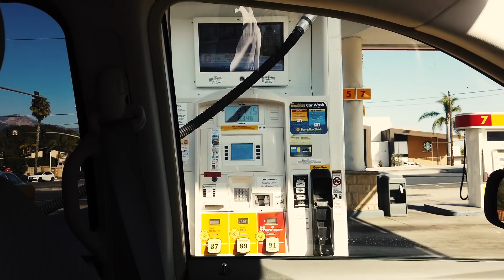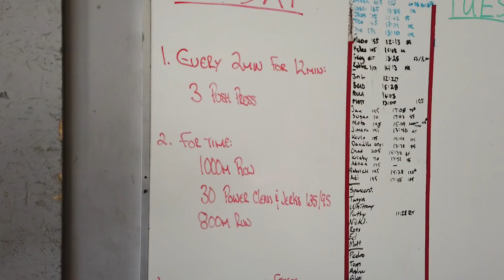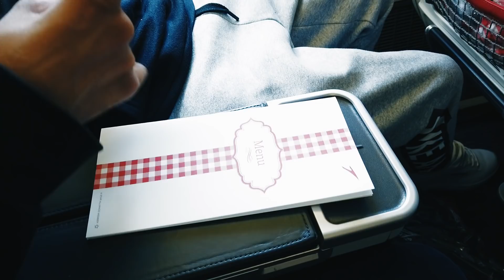KLIMA TU FUNGUJE ASI AKO MOJE NOHY / USA trip 2019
V tomto VLOGU uvidíš to čo nikde inde neuvidíš!